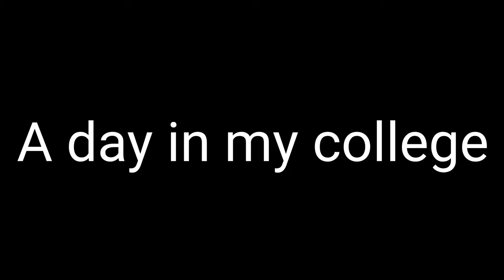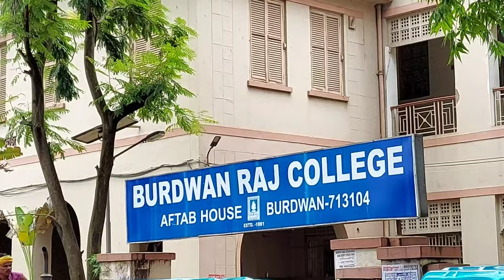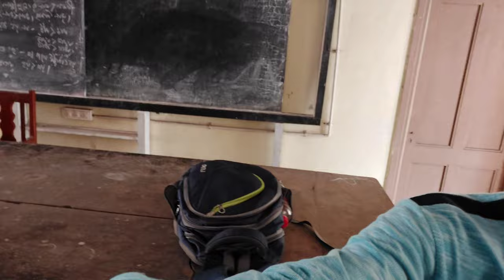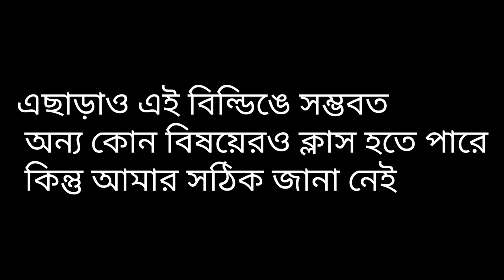Burdwan Raj college | A day in my college | My 4th vlog, a vlog with full of entertainment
Hey guys it's my 4th vlog , it's based a day in my college,  full of masti and enjoyment with friends.

An additional scene -
from 2:53 to 5:00

My fourth vlog .
Bardhaman raj college
Raj college
College vlog
College masti
Enjoyment with friends
My 4th vlog
My fourth vlog
College life Enjoy
Student vlog
My first day of college
My first day at college
My 1st day of college
My 1st day at college
Raj college tour
Burdwan raj college tour
Burdwan raj college vlog
My first vlog in my college
My 1st vlog in my college
Burdwan raj college campus tour
Bardhaman raj college